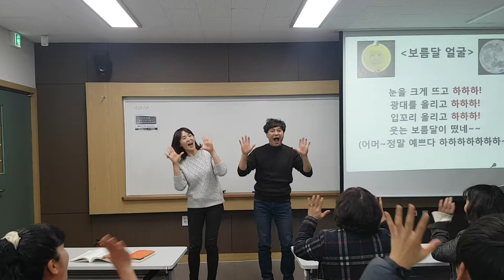충청대학교 "보름달 얼굴 만들기"웃음치료,레크레이션,스피치,버드리,건강,다이어트,운동,행복,힐링,체조,인생,치매,서요석,smile,recreation,music,dance,fun